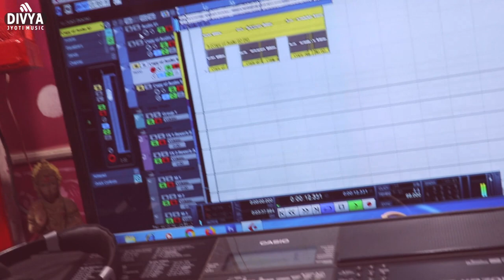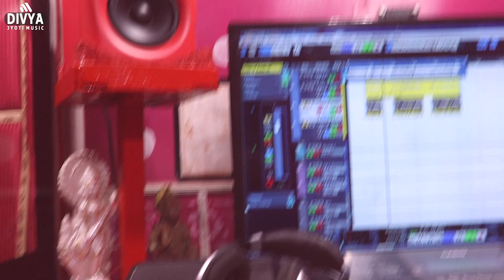Live Recording#राखिया के लाज बचइह भईया Rakhiya Ke Laj Bachaih Bhaiya Shashi_Sharma_Rakhi_Geet 2020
Album :-Rakhiya Ke Laj Bachaih Bhaiya
Song :-Rakhiya Ke Laj Bachaih Bhaiya
Singer :-Shashi Sharma
Lyrics :-Divyansh Kumar
Music Director :-Divya Jyoti Muisc

Managed by :- Minerwa Digital Pvt. Ltd. 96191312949/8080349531